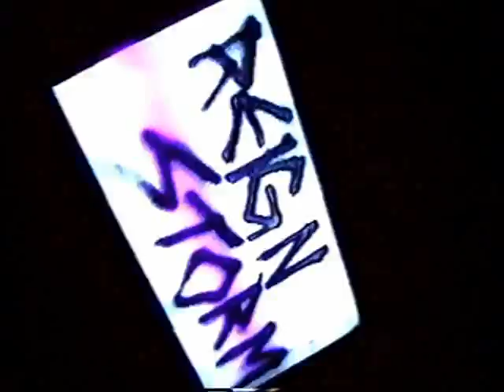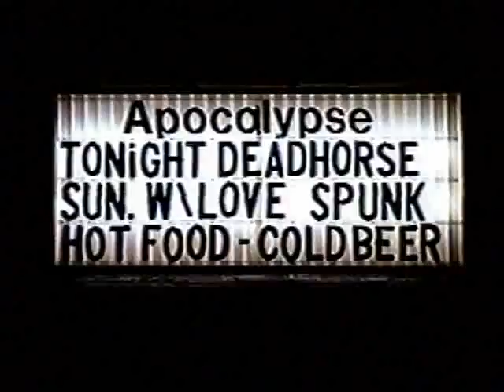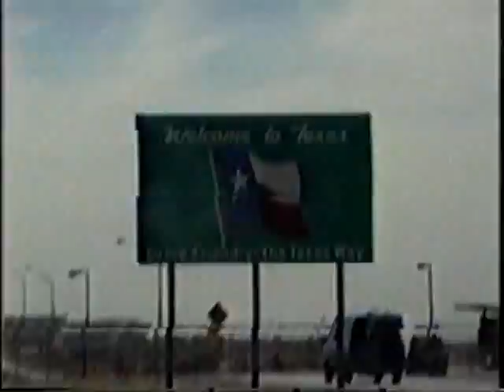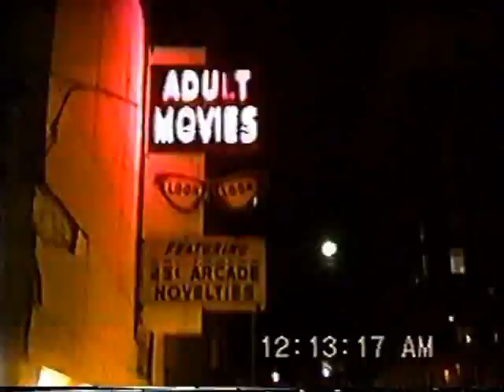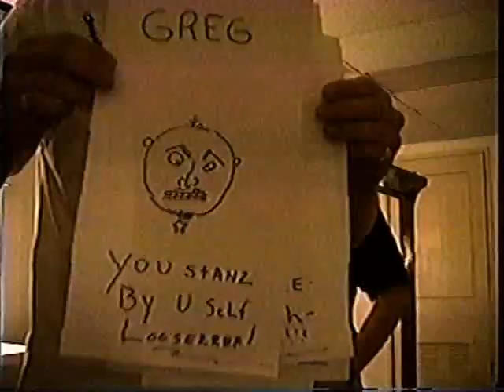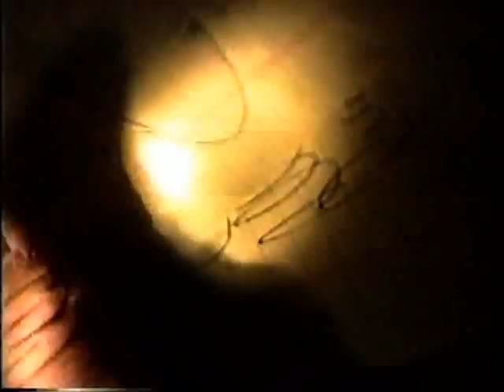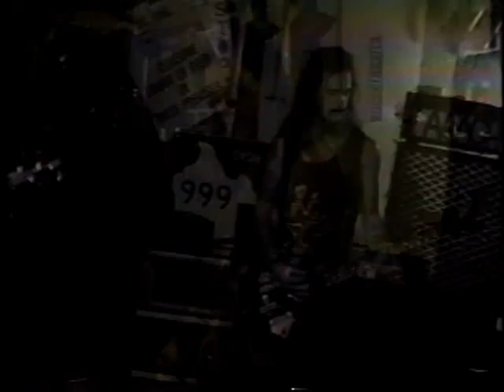dead horse - AXIOM Video Shoot and more from 1988 - 1994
The dead horse AXIOM Video Shoot and more from 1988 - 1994

Featuring the original four-piece line-up of dead horse:
Michael Haaga /  Lead Vocals / Guitar
Greg Martin / Guitar / Some Vocals
Allen Price / Bass / Backing Vocals
Ronny Guyote / Drums / Backing Vocals

     Dead horse was a thrash metal band from Houston, Texas that formed in 1988.  They released two full-length recordings: HORSECORE:  An Unrelated Story That's Timeconsuming (1989) and Peaceful Death and Pretty Flowers (1991).  The band gained a reasonable following regionally and in pockets all over the United States and Canada and elsewhere.  Mostly due to their do-it-yourself  efforts.  In 1992, the band video-taped a live show at the AXIOM in Houston, Texas.
Unfortunately, the video never materialized as a release.

In the late 90's, while spending time living between Houston and New Orleans, Michael Haaga, the original lead singer, guitarist and artist of the band, came across the raw unedited footage floating around in Louisiana. In the mid-2000's, Haaga began archiving more live footage to create a DVD.  It was still DIY.  No budget and no time frame.  The spearhead of the entire project, Ken Mowe, MTV award-winning music video editor, began spending his free time editing countless bits of material.

And thanks to Ken's talent and perseverance, here it is:
"FINALLY..."
Over an hour of footage containing live video, interviews, and backstage/behind the scenes ridiculousness.  As well as some of the 'workable' shots from the AXIOM shoot.

This would not have been possible without the relentless videography by great people like Sean Sitka, Mark Britain, Eric Galy in Montreal, Dave & Co @ Capzeyez and many, many others. Thanks for capturing the moments.

Special thanks to all those fans, friends and family who made dead horse such an important time in our lives.  You rule!

Up Scumbag!